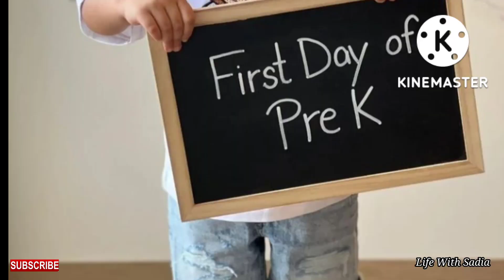Sania Mirza shared a funny video about her career choice / Sania Mirza family pics / Sania Mirza son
Sania Mirza often shared funny videos , In This video I am also sharing sania's funny video and also sharing sania's career details😎